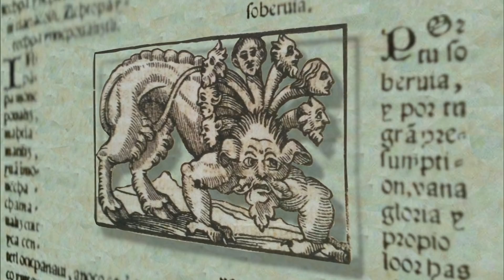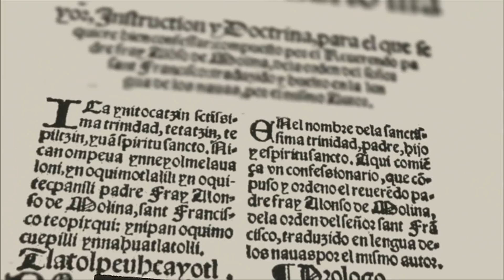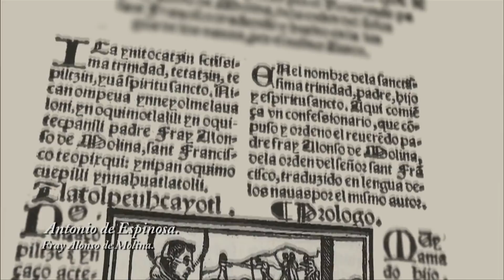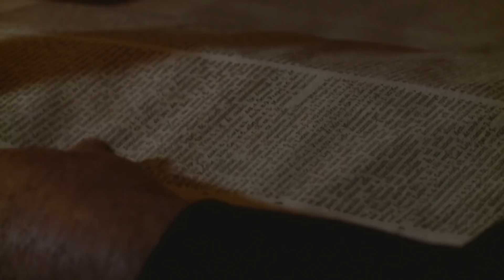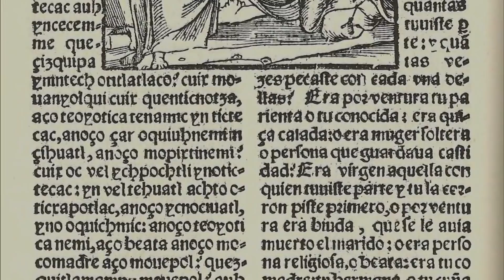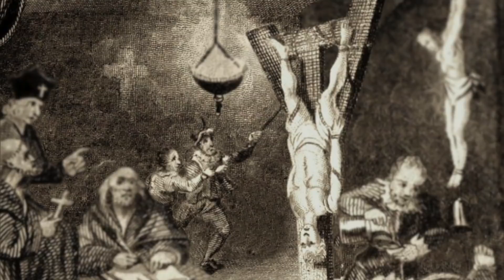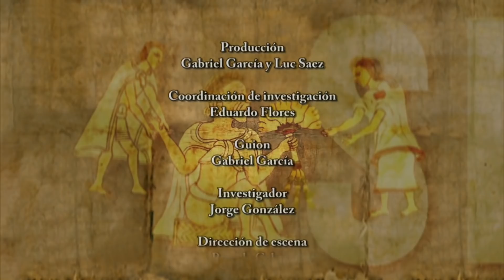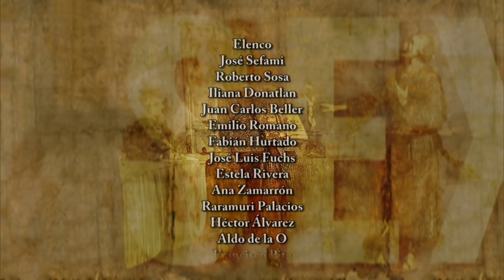Manuales de confesión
En la época colonial el placer, la elección de pareja y la libertad de ejercer tu sexualidad no eran más que palabras; expertos en historia, destapan la realidad respecto a la sexualidad que se vivía en México durante aquellos años, en los que las relaciones sexuales solo debían ser con fines reproductivos.